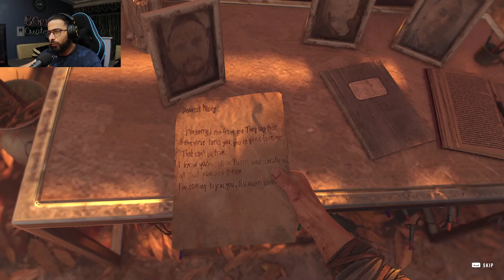DYING LIGHT 2 Walkthrough Gameplay Part 1 | Born creator gaming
→ 𝐏𝐞𝐫𝐢𝐩𝐡𝐞𝐫𝐚𝐥𝐬
 • 2nd display : Acer Aopen 20 inches
 • Mousepad: TUKZER RGB XL
 • Headset: hyperx cloud core 7.1
 • Keyboard: ANt Esport mk 3200 RGB Mechanical Gaming Keyboard